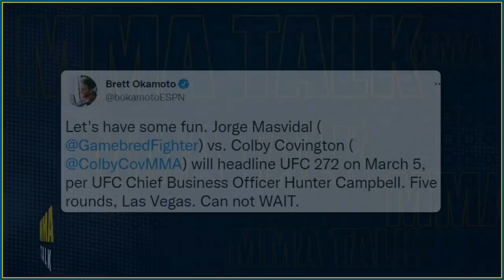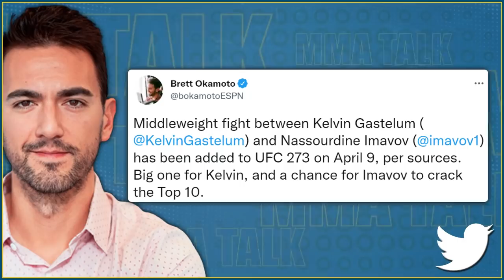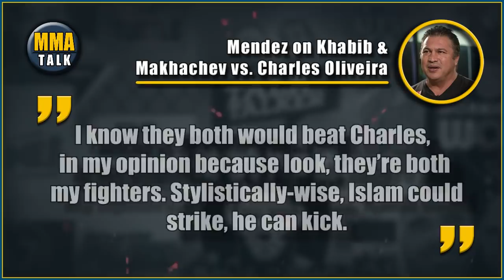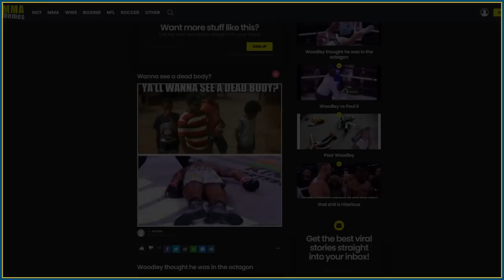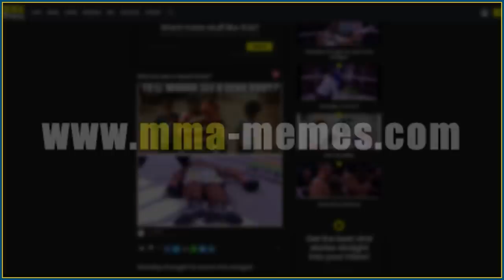Kamaru Usman PREDICTS Colby Covington vs. Jorge Masvidal, ATT Coach REVEALS Colby's REAL persona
MMA news today:

CALVIN KATTAR on his mindset ahead of Giga Chikadze fight

KELVIN GASTELUM VS. NASSOURDINE IMAVOV set for UFC 273 in April

JAVIER MENDEZ believes that Khabib Nurmagomedov & Islam Makhachev would defeat Charles Oliveira

KAMARU USMAN shares his prediction for Colby Covington vs. Jorge Masvidal fight at UFC 272

00:00 - Din Thomas on Colby Covington's real persona
02:28 - Kamaru Usman predicts Jorge Masvidal vs. Colby Covington
03:13 - Kelvin Gastelum vs Nassourdine Imavov set for UFC 273
04:22 - Javier Mendez on Khabib & Islam vs. Charles Oliveira
05:41 - Calvin Kattar on his upcoming fight w/ Giga Chikadze
07:24 - TOP 3 mma memes